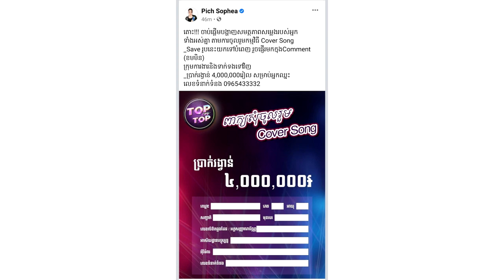ដំណឹងល្អពីកញ្ញា ពេជ្រ សោភា សម្រាប់អ្នកដែលចូលចិត្តច្រៀងCover អោយមានឱកាសបានបញ្ចេញសមត្ថភាព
សូមអធ្យាស្រ័យ

ចំពោះការមិនបានតប ខំមិនបានគ្រប់គ្នា

Ms Socheata